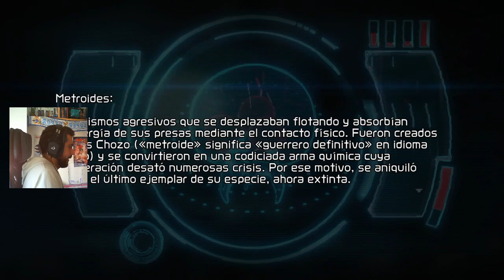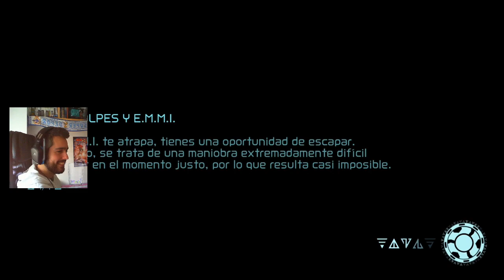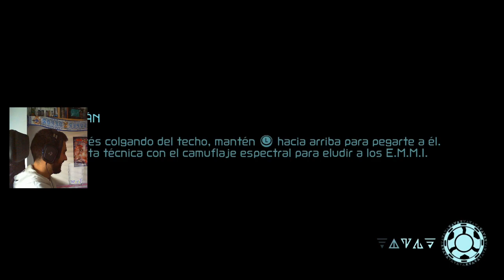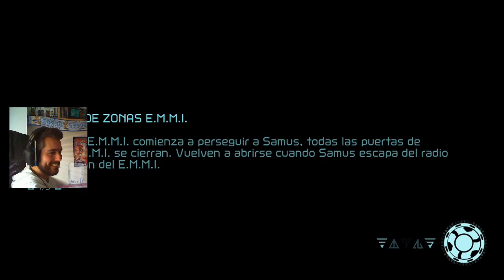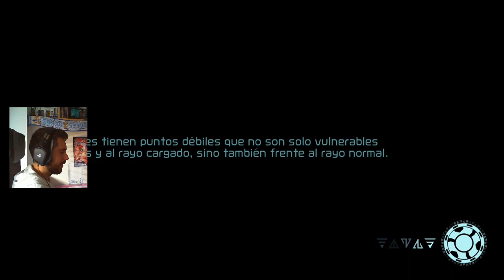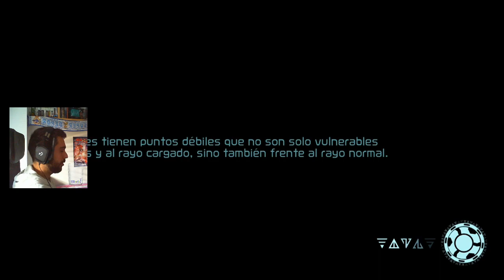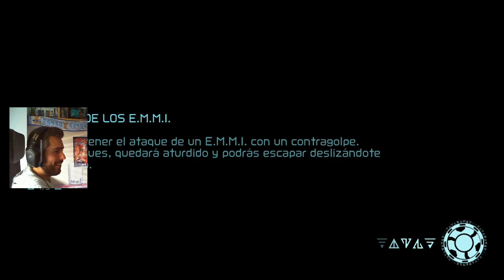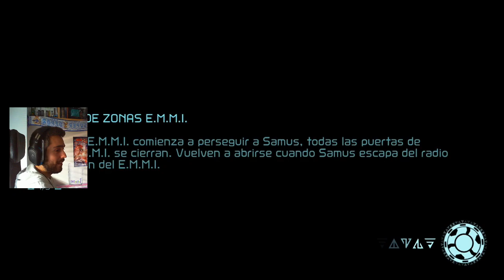Metroid Dread Nintendo Switch gameplay HD completo en Español - Parte 1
Buenas percebeiros, tenía pendiente subir el Playthough completo de Metroid Dread que jugué en directo, os lo dejo aquí para que lo disfrutéis.